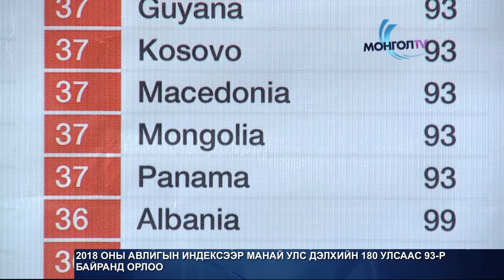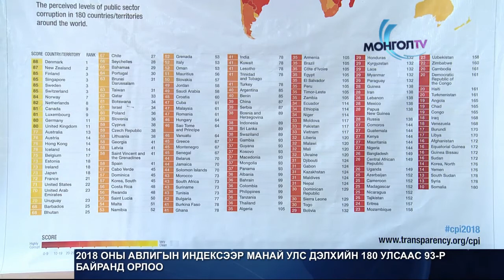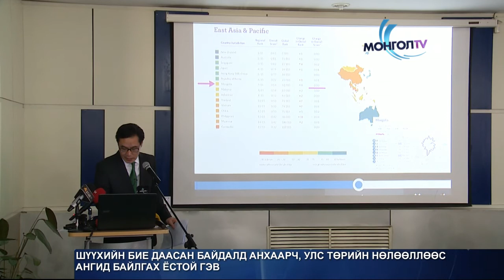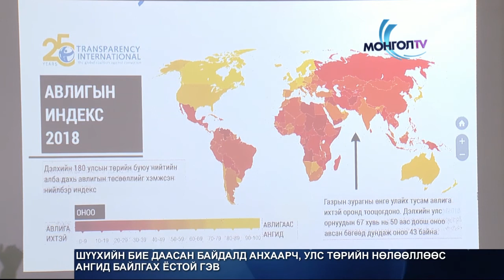Авлигын индекс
2018 оны авлигын индексээр манай улс дэлхийн 180 улсаас 93-р байранд орлоо.